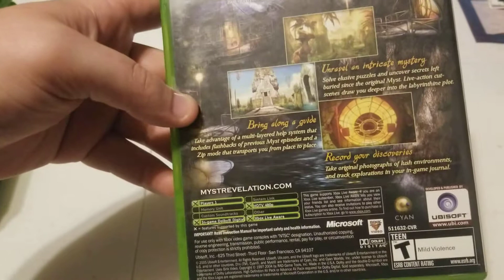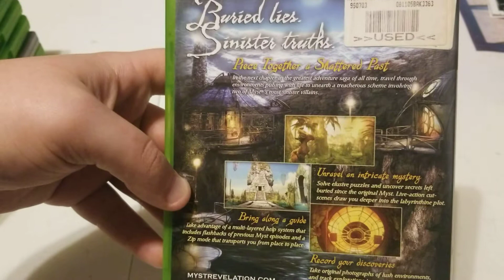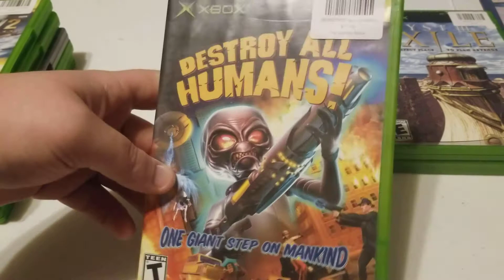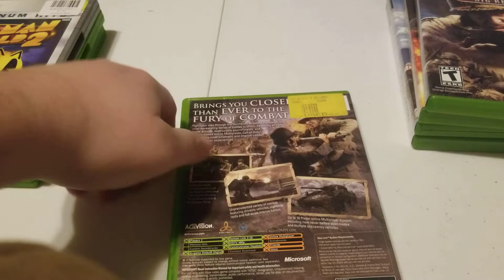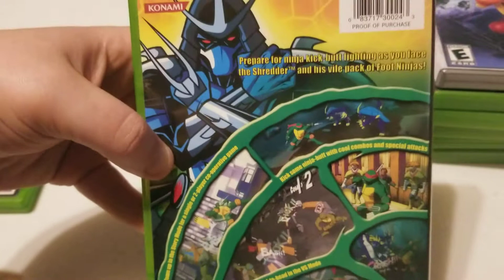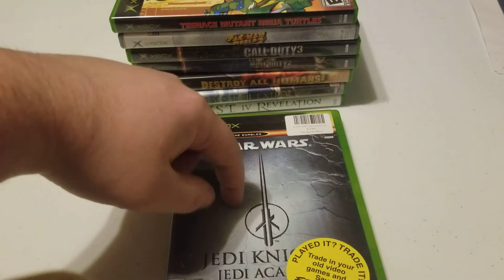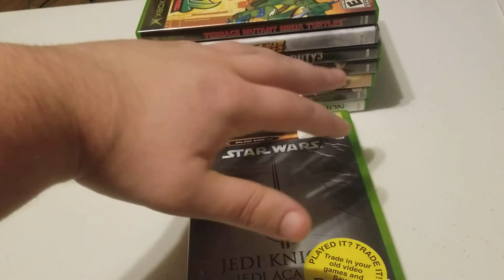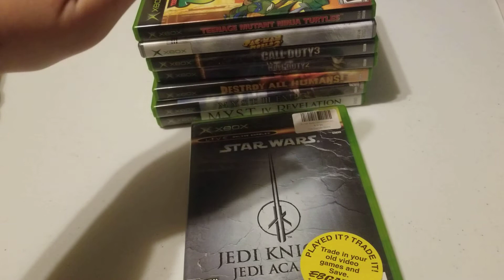Original Xbox Collection | Gamez Block LGS Haul!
This store is in Columbia SC. A link to their Facebook with their info: